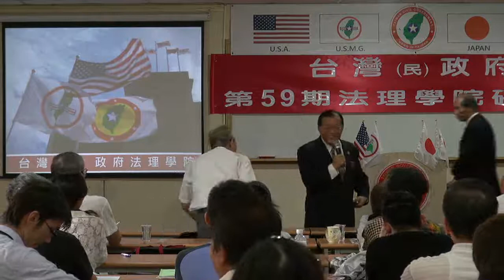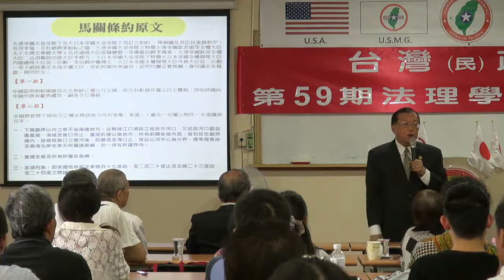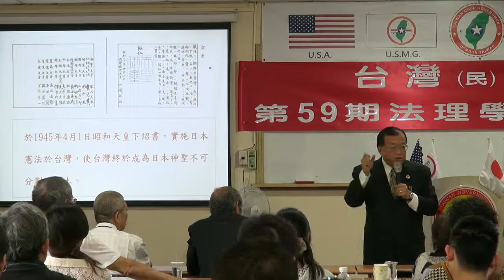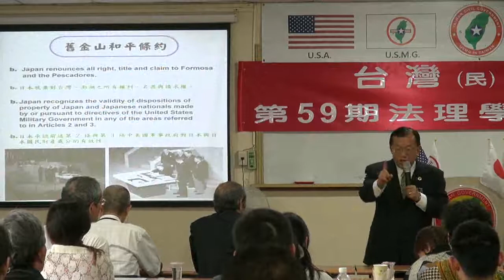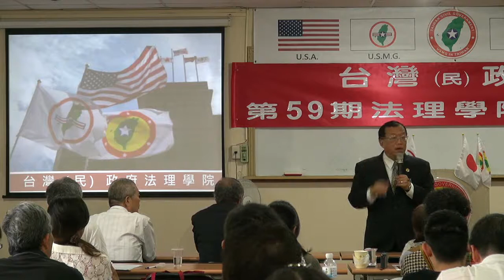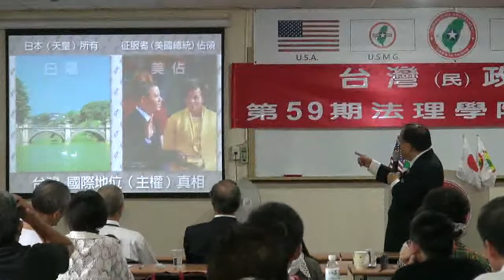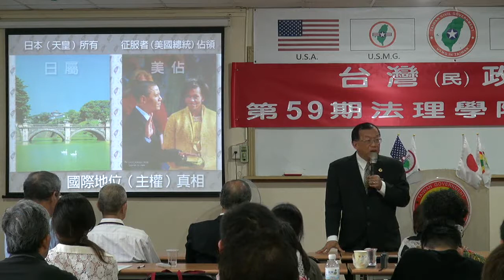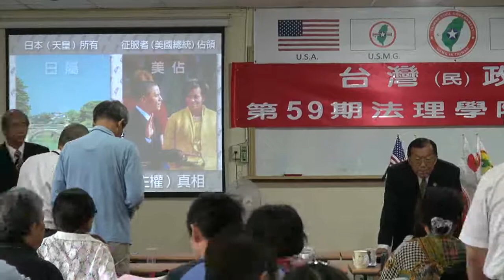130630-12-台灣(民)政府與國際關係-林志昇-台灣(民)政府第59期法理學院研習會